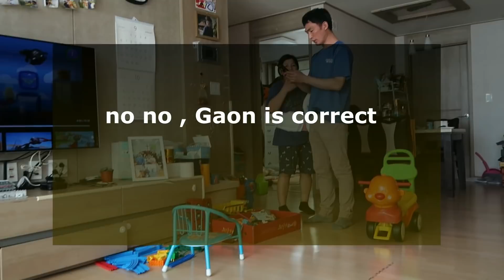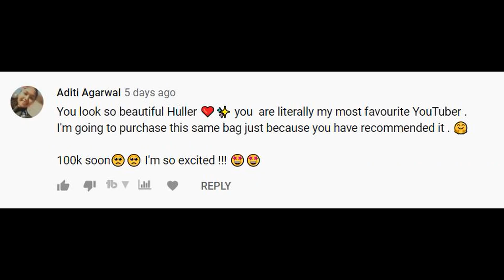BILINGUAL Challenge | KOREAN(한국어) and ENGLISH (영어)| You TEACH your TEACHER my BRO said (KR | PH) 😂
Having a bilingual brother is fun. We both learn languages growing up so our sentences are usually mix. Korean and Filipino language is fun to learn and English is our bridge to learning more.

We are not language masters but we hope that you learned something from us here.

The camera I'm using:
Go pro